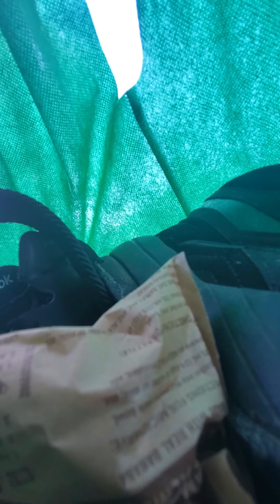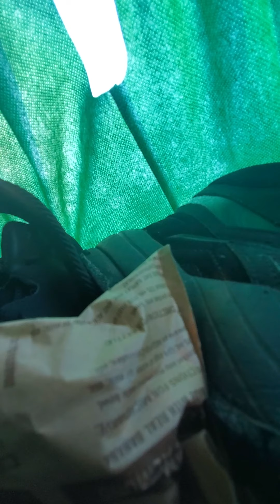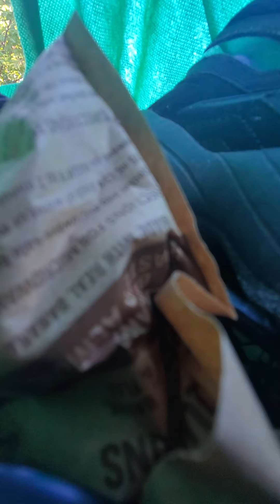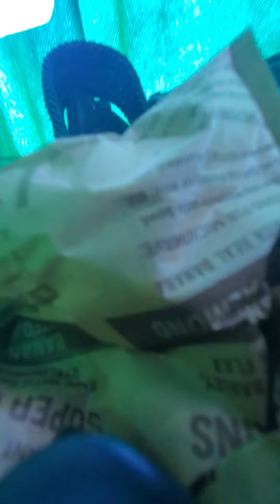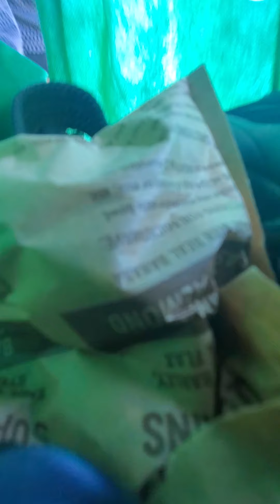PNG September 16th 2021 5:42 pm